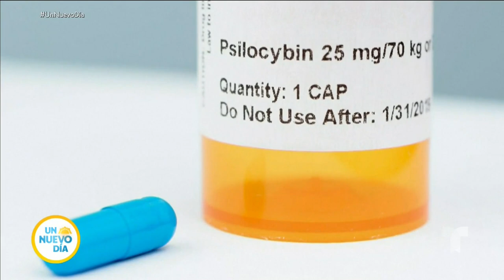Hongos mágicos' podrían ayudar a combatir la depresión severa | Un Nuevo Día | Telemundo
Video oficial de Un Nuevo Día. Investigadores de la Universidad John Hopkins aseguran que un compuesto alucinógeno llamado psilocibina, que se encuentra en cierto tipo de hongos, podría ayudar a combatir la depresión severa.